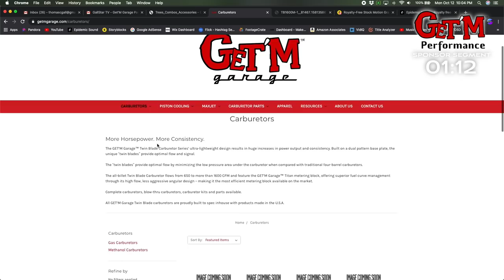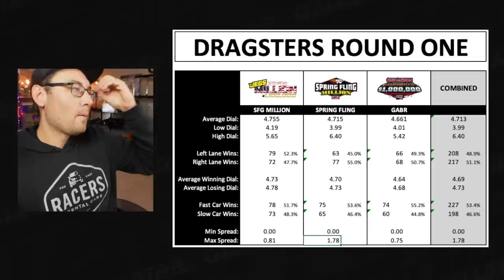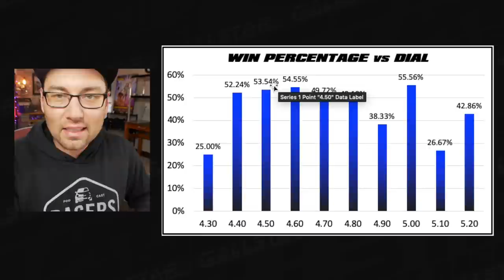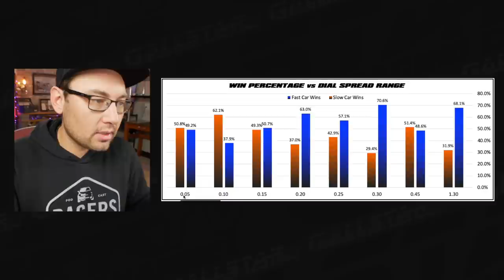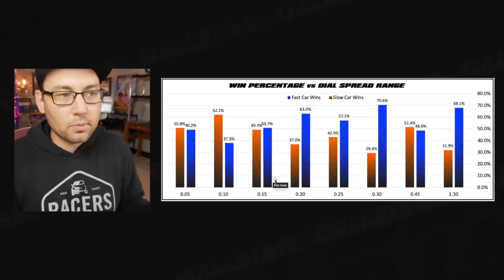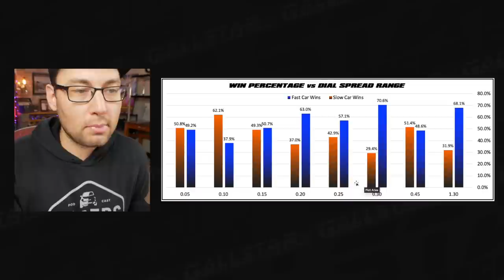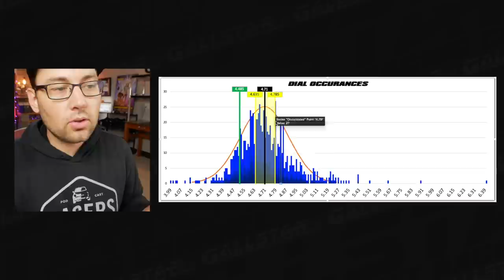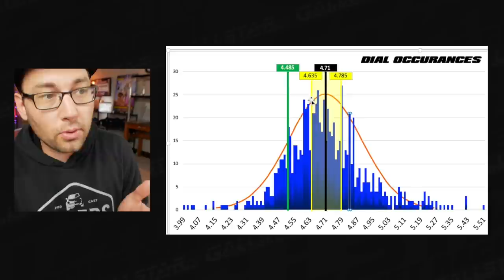Mathematical Analysis to Determine HOW FAST Your Bracket Car Should Be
Is there an "ET sweet spot" within the field at a bracket race?
Is there an advantage to being the faster car in a bracket race?
If so, how much faster? Can you be too fast?
What is the average dial-in at a big money bracket race?
What ET range turns on the most win lights at a big money bracket race?

GET'M Performance couples their USA-made all-billet carburetors with best-in-the-industry customer service. Give them a call when you need morehorsepower and moreconsistency.

MANY THANKS to all the great people and companies who have stepped up to support GallStar TV this season and to help get this 565 BBC equipped dragster race ready! Show them your support! 👇

 - All racers have a shot at LIFE CHANGING MONEY at SFG.

 - LEARN how YOU can have a sponsor. This is where you start. 👊
- MASTER CLASS (includes logo design, proposal design, hero cards, coaching, and much more)

🐌 WANNA SEND ME SOMETHING?:
                GallStar TV